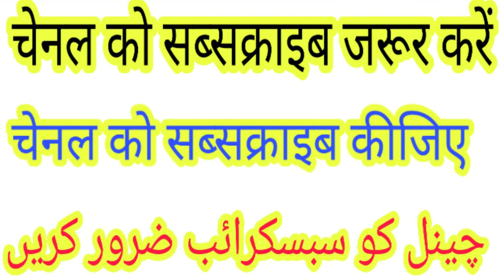सन् 2020) बक़रा ईद किस दिन रहेगी, अंग्रेजी तारीख क्या रहेगी (naseem Akhtar Moradabadi